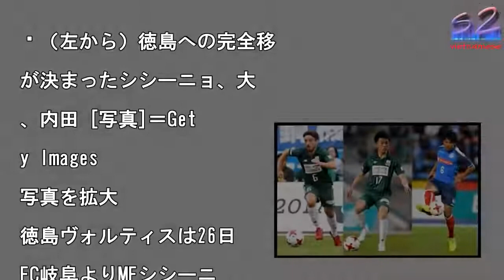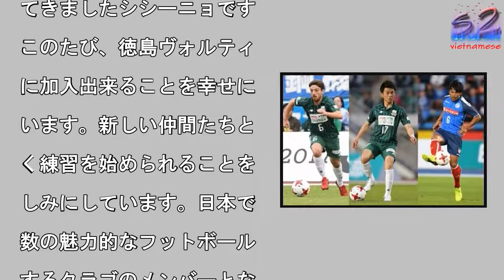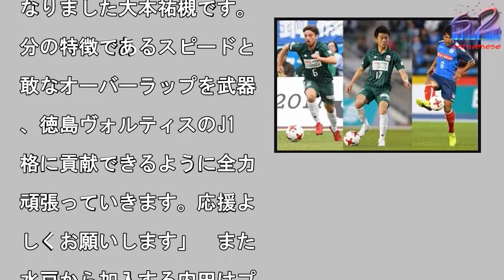徳島が3選手を獲得…岐阜のシシーニョ＆大本、水戸の内田が完全移籍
（左から）徳島への完全移

が決まったシシーニョ、大

、内田 [写真]＝Get

y Images

写真を拡大

徳島ヴォルティスは26日

FC岐阜よりMFシシーニ

とDF大本祐槻、水戸ホー

ーホックよりMF内田航平

完全移籍加入が内定したこ

を発表した。3選手はいず

も来年1月に行われるメデ

カルチェック後に正式契約

なる。　シシーニョは現在

1歳。オサスナ（スペイン

などでのプレーを経て、今

より岐阜に加入した。20

7明治安田生命J2リーグ

は39試合出場0得点の成

。同選手は岐阜のクラブ公

HPでコメントを発表。別

の言葉を送っている。「今

1年、ありがとうございま

た。毎試合、応援をしてい

だきパワーをもらいました

、岐阜での生活は故郷にい

感覚で過ごすことができま

た。岐阜県の皆様とFC岐

に関わる全ての皆様のサポ

トに感謝します。私は、岐

の皆さんのことを決して忘

ません」　また、新天地と

る徳島には、クラブ公式H

を通じて以下のようにメッ

ージを寄せている。「はじ

まして、FC岐阜から移籍

てきましたシシーニョです

このたび、徳島ヴォルティ

に加入出来ることを幸せに

います。新しい仲間たちと

く練習を始められることを

しみにしています。日本で

数の魅力的なフットボール

するクラブのメンバーとな

ることを嬉しく思います。

援よろしくお願いします」

一方、大本は現在23歳。

洲高校から阪南大学を経て

季より岐阜に加入した。ル

キーイヤーはJ2リーグ戦

42試合に先発出場し、4

点を挙げている。同選手も

トを発表。クラブへの感謝

綴った。「この度FC岐阜

退団し、徳島ヴォルティス

移籍することになりました

無名の僕を温かく迎えてく

たFC岐阜に本当に感謝の

持ちでいっぱいです。大木

督をはじめ、スタッフ、仲

、サポーター、FC岐阜に

わる方々との出会いがあり

した。そこでのたくさんの

験により、僕は人間的にも

ッカー選手としても成長す

ことができましたし、サポ

ターが背中を押し続けてく

た結果、今年1年間戦い抜

ことができました。また帰

てきてほしい。そう思われ

ような選手になれるように

れからも頑張っていきます

1年間という短い間でした

、本当にありがとうござい

した」　そして、移籍先の

島には以下のようにコメン

している。「この度、徳島

ォルティスに加入すること

なりました大本祐槻です。

分の特徴であるスピードと

敢なオーバーラップを武器

、徳島ヴォルティスのJ1

格に貢献できるように全力

頑張っていきます。応援よ

しくお願いします」　また

水戸から加入する内田はプ

6年目の現在24歳。正智

谷高校を卒業後、2012

に水戸でプロキャリアをス

ートさせた。今季はJ2リ

グ戦で36試合出場2得点

成績。通算ではJ2で15

試合に出場し、4得点を挙

ている。同選手は水戸のク

。思いの丈を綴った。「プ

サッカー選手になって6年

すべてを学ばせてもらった

のチームには本当に感謝し

ありません。また、いつも

くで応援してくれたファン

サポーターのみなさん、本

にありがとうございました

これからもチームは違いま

が応援してくれたらすごく

しいです。6年間本当に幸

でした！」　なお、徳島の

にメッセージを寄せている

「今まで積み上げてきた事

てを徳島ヴォルティスのJ

昇格のために捧げたいと思

ます！これから一緒に頑張

ていきましょう！」

徳島が3選手を獲得…岐阜のシシーニョ＆大本、水戸の内田が完全移籍 徳島が3選手を獲得…岐阜のシシーニョ＆大本、水戸の内田が完全移籍